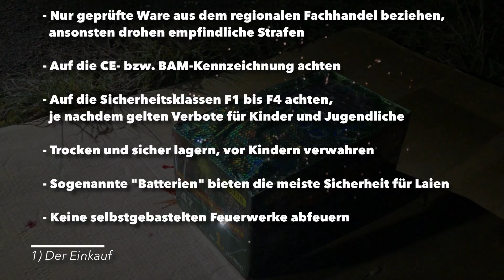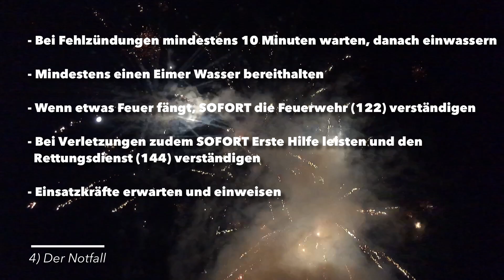Feuerwehr-Sicherheitstipps zum Feuerwerk an Silvester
Sicherheitstipps zum Neujahrs-Feuerwerk im Sicherheitsvideo der FF Traun